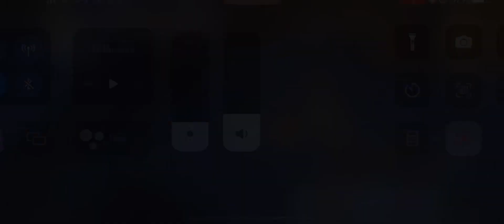ROM Woe FinalSeason JollyBears 06/04/23